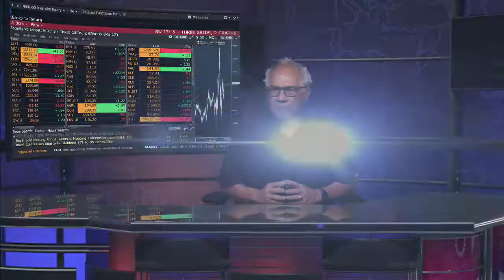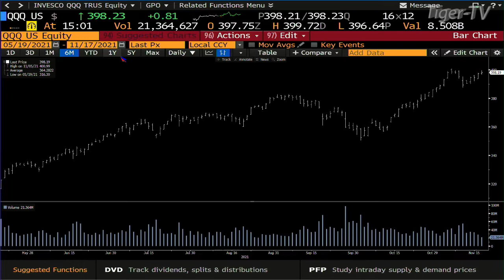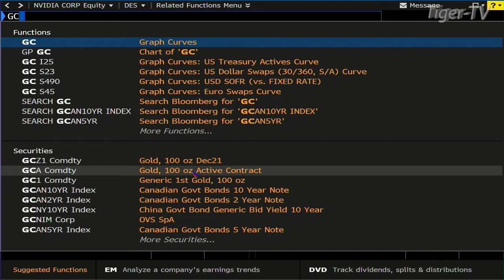November 17th, 3PM ET Market Update on TFNN - 2021